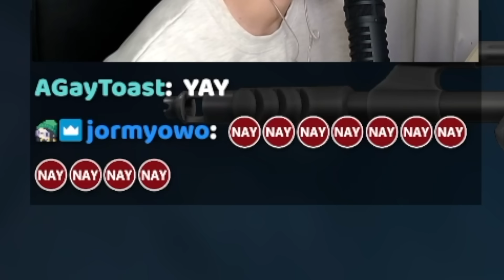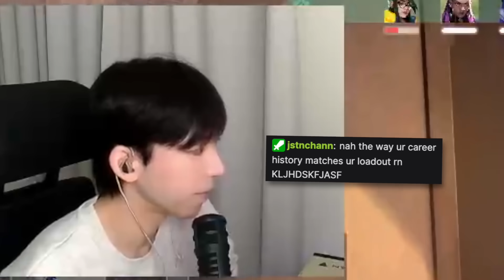Using Red Skins Like TenZ to Rank Up